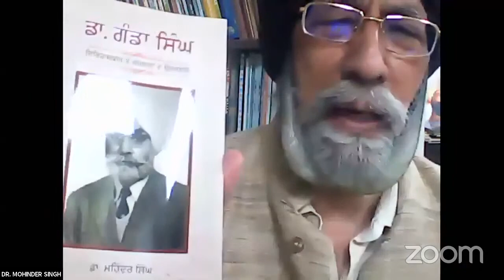Yuva Sahiti : Discussion on Poetry Book "MATESHWARI"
Friday, 13th November, 2020 at 4:00 PM IST
Under the series of Yuva Sahiti :
Discussion on Poetry Book "MATESHWARI"